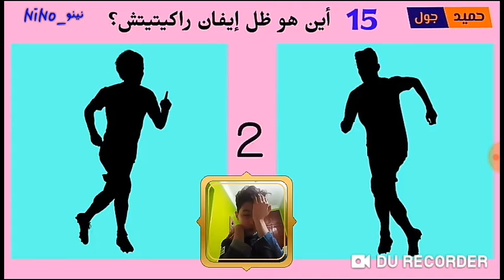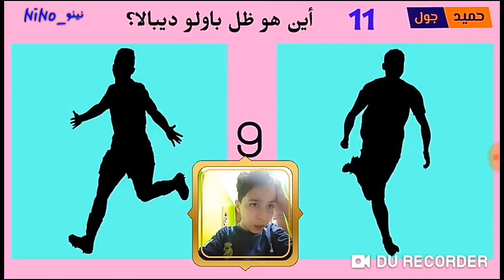تحدي اين هو ظل الاعب | اصعب تحدي # 5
اتمنى منكم الاشتراك فى القناة و تفعيل جرس التنبيهات
تحدي اين هو ظل الاعب
مع السلامة يا احلى متابعين